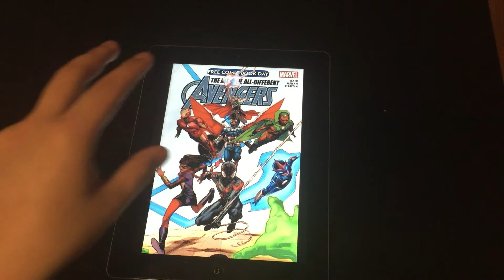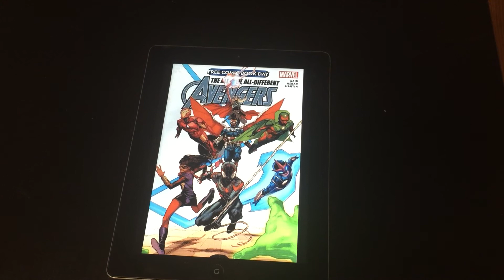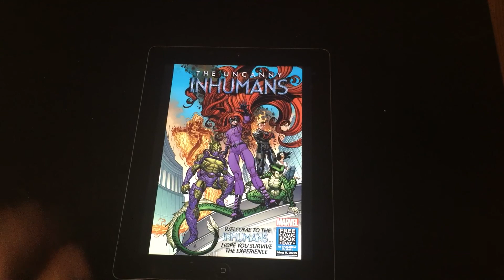All-New, All-Different Marvel Universe!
My thoughts on the All-New, All Different Avengers and the Uncanny Inhumans!